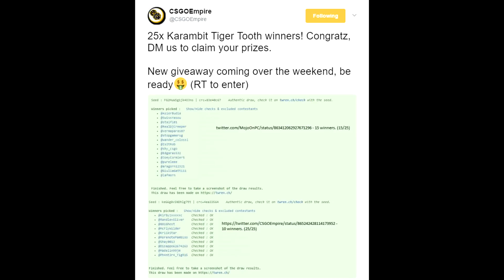CS:GO - Funny Moments #29!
I love playing csgo with my retarded friends :D